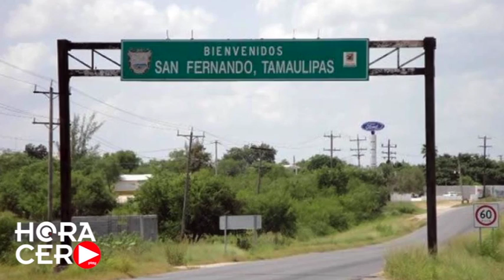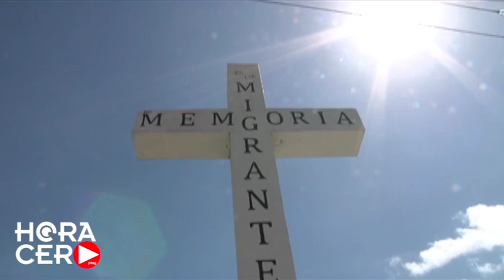EN ALTAS y bajas - Los Editorialistas de Hora Cero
EN ALTAS y bajas por Héctor Hugo Jiménez

- Los Editorialistas de Hora Cero